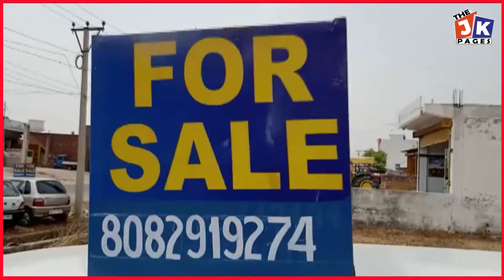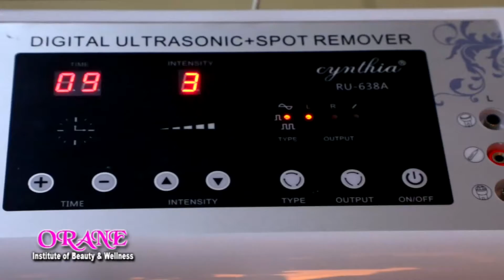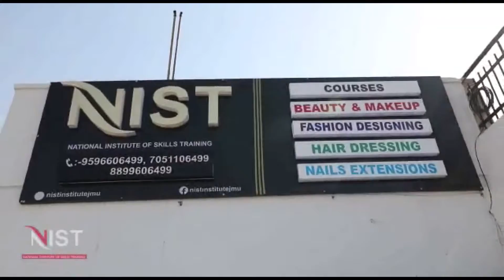आर एस पुरा- जम्मू मार्ग स्थित गांव भगामड के पास खुले सर्विस स्टेशन का उद्घाटन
जम्मू कश्मीर अपनी पार्टी युवा इकाई के राज्य संयोजक सनी कांत चिब ने आर एस पुरा- जम्मू मार्ग स्थित गांव भगामड के पास खुले सर्विस स्टेशन का उद्घाटन किया! इस अवसर पर काफी संख्या में युवा उनके साथ उपस्थित रहे! इस मौके पर सनी कांत चिब ने सर्विस स्टेशन के मालिक को मुबारकबाद दी और कहा कि उन्हें पूरी उम्मीद है कि जहां पर लोगों को बेहतर सुविधाएं मिलेंगी |